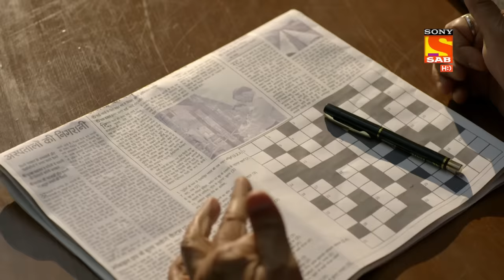Wagle Ki Duniya - Ep 18 - Full Episode - 3rd March, 2021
Episode 18: Atharva Is Happy
Atharva is happy because he has got no bad remark and today his Shalini Ma'am has also not asked him to get out of the class so Rajesh asks Atharva that every day he is asked to get out of the class.